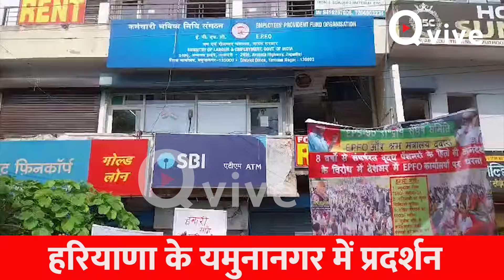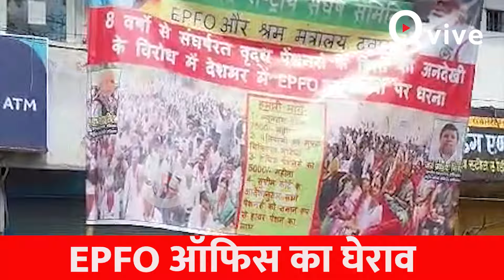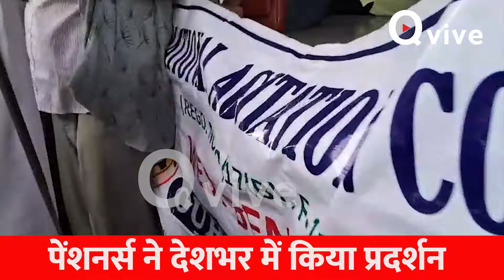EPS 95 | Big Breaking | पेंशनर्स गुस्से में , सरकार घुटने पर ?